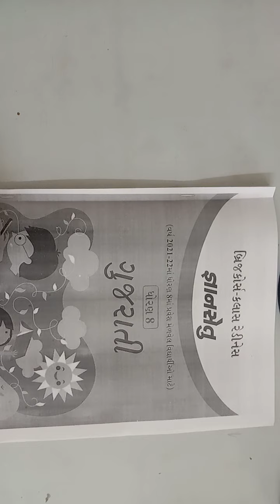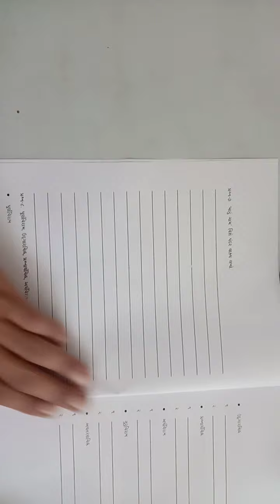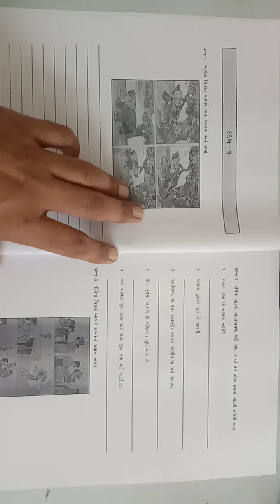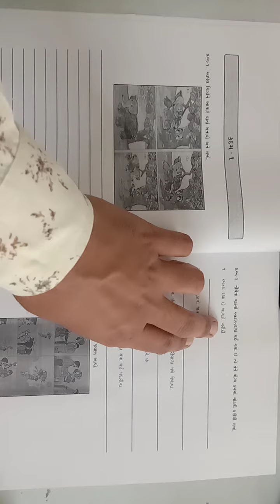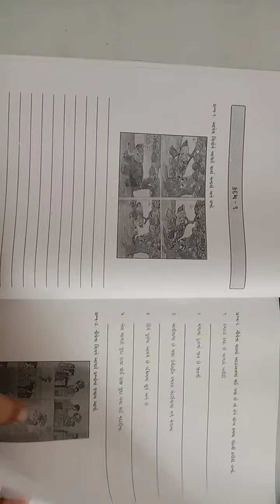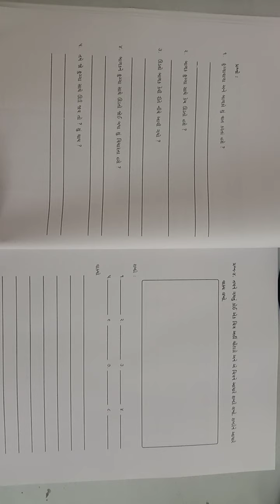ગુજરાતી(જ્ઞાનસેતુ)ધોરણ-8(બ્રિજ કોર્ષ) ચાલો યાદ કરીએ, કદમ - 1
ચાલો યાદ કરીએ , કદમ -1